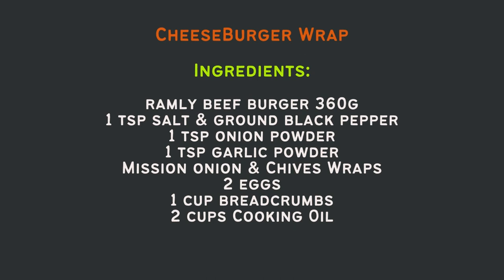Cheese Burger Wrap | Ramly Beef Burger | Mission Food Wraps | Recipe | Micah's Cookery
Recipe Size: 6
Ingredients:
ramly beef burger 360g
1 tsp salt & ground black pepper
1 tsp onion powder
1 tsp garlic powder
Mission onion & Chives Wraps
2 eggs
1 cup breadcrumbs
2 cups Cooking Oil

Sauce
1/2 cup mayo
1/2 tbsp sriracha
1 tbsp tomato ketchup
a pinch of salt & ground black pepper
1/4 tsp smoked paprika
1 tsp garlic paste

Note: Adjust measurements if needed.

♪ Morning Rain (Prod. by Lukrembo)
Link :    • lukrembo - mornin...